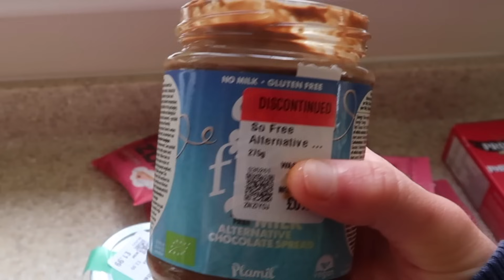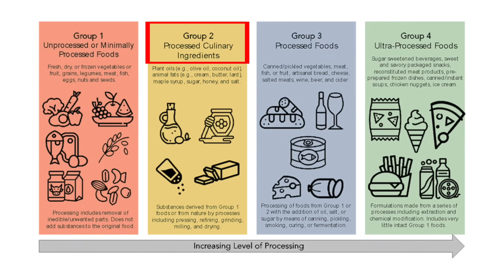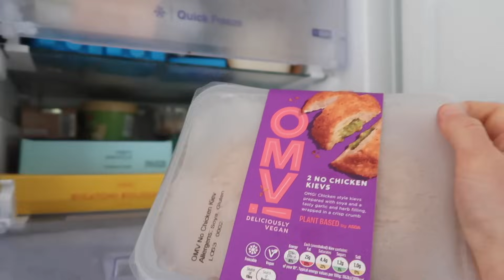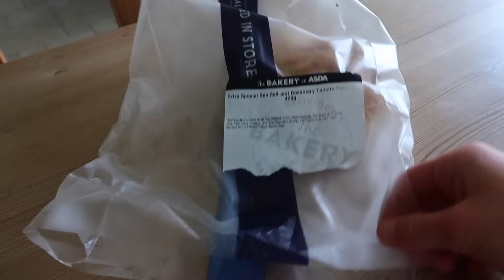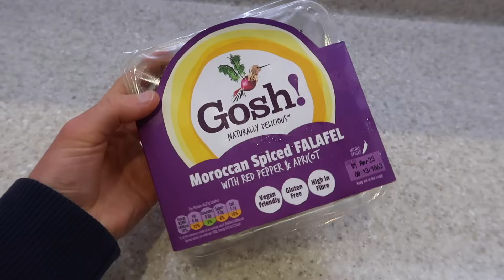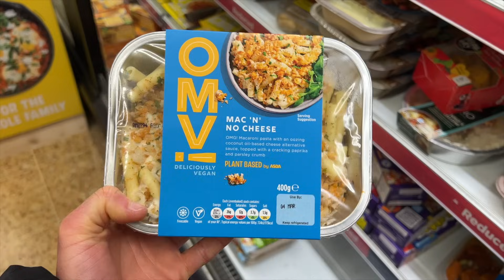I only ate ultra-processed food for a day and this is what happened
are you eating more processed food than you realise? 🤨🧐

references for my biology geeks like me 😉🤓

MY BUSINESSES

TRAVEL LINKS

PRODUCT LINKS

FAQ ✌🏻

MUSIC CREDITS